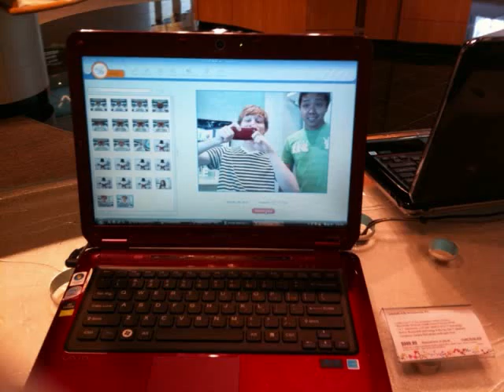SONY STORE video!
I doubt this will become a series, just thought it would be an interesting different video.